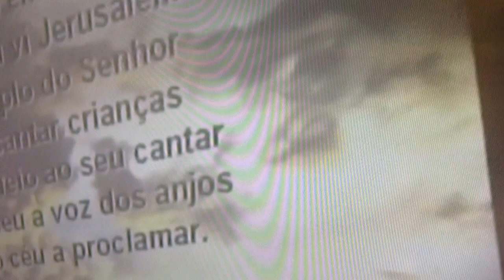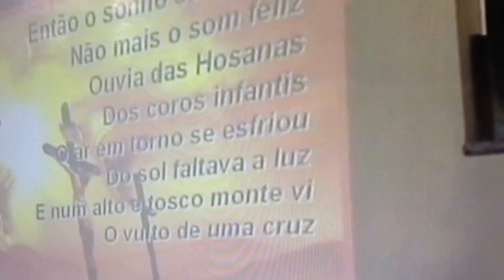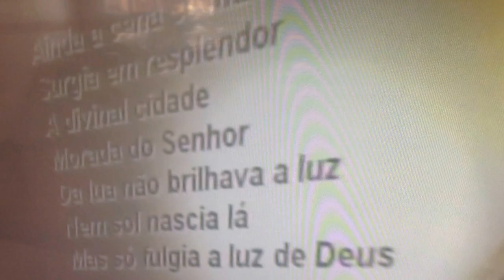Cidade Santa Hino 521 do Cantor Cristao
Louvor por Michelle em 2006, peço desculpas pela falta de qualidade na filmagem
Composição: F. E. Weatherly/Robert Hawkey Moreton

Dormindo no meu leito,
Em sonho encantador,
Um dia eu vi Jerusalém
E o templo do Senhor.
Ouvi cantar crianças,
E em meio a seu cantar
Rompeu a voz dos anjos
Do céu a proclamar: (bis)
Jerusalém! Jerusalém!
Cantai, ó santa grei!
Hosana! Hosana!
Hosana ao vosso Rei!

Então o sonho se alterou,
Não mais o som feliz
Ouvia das hosanas
Dos coros infantis.
O ar em torno se esfriou,
Do sol faltava a luz,
E num alto e tosco monte vi
O vulto de uma cruz! (bis)
Jerusalém! Jerusalém!
(Aos anjos escutei),
Hosana! Hosana!

Ainda a cena se mudou;
Surgia em resplendor
A divinal cidade,
Morada do Senhor.
Da lua não brilhava a luz,
Nem sol nascia lá,
Mas só fulgia a luz de Deus,
Mui pura em seu brilhar.
E todos que queriam, sim,
Podiam logo entrar
Na mui feliz Jerusalém (bis)
Que nunca passará.
Jerusalém! Jerusalém!
Teu dia vai raiar!
Hosana! Hosana!
Hosana sem cessar! (bis)